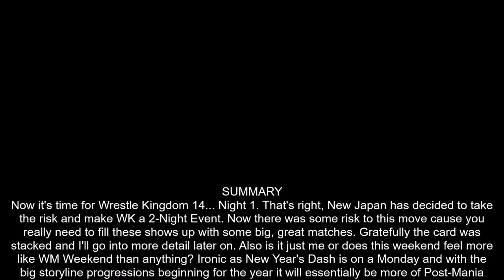NJPW Wrestle Kingdom 14 Night 1 Review